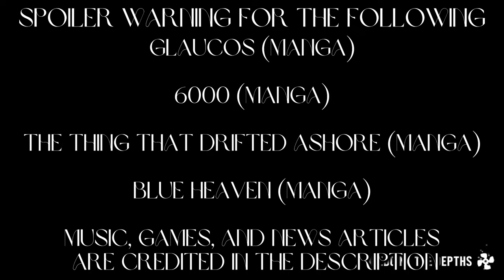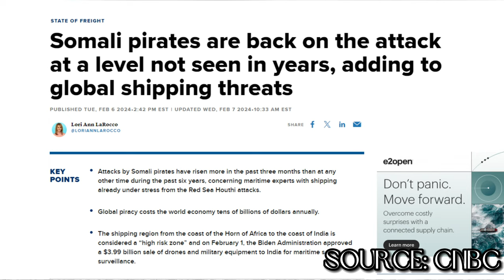Manga About The Horrors In The Ocean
The ocean is a beautiful yet horrifying thing. The ocean makes up 71% of the earth. Its vast waterways are home to countless marine life, sunken ships, and plastic bottles. Yet despite how much humanity has traversed the open waters and explored its coral reefs, scientists say we've only explored 5% of them. 95% remains unexplored, and its horrors and secrets remain hidden. But that doesn't deter humans from exploring the beauty below the water...

Manga:
Glaucos
6000
The Thing That Drifted Ashore
Blue Heaven

Fallout 4: Far Harbor - Our Island